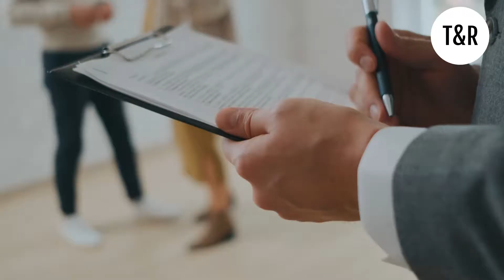How To Handle Tenant Concerns With Your Rental Properties - Detroit Real Estate Investing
Are you having tenant concerns such as late payment, non-payment, maintenance concerns or anything else? Then this video is perfect for you. After watching this video, not only will you know the best methods to handle tenants hassles, you will also be able to reduce stress and get back time, for your personal life. Remember to watch in full as there is a lot of valuable information, that can help your real estate investing business.

We also provide advice on the following:
- Real estate investor advice

Learn the Tavares & Rajasingam difference

◼ JOSH TAVARES ◼
▪▪ REALTOR® at eXp Realty • Real Estate Investor ▪▪

🌐 tavaresrajasingam.ca

00:00 Intro
01:10 Get Time Back With Property Management
02:24 Know The Landlord / Tenant Rules
02:52 Never Say You Are The Owner
03:59 Do Your Research With Property Management
05:21 Communication
07:20 Do IT Your Self
08:45 Invest In Areas With Little Crime
10:53 Legal Concerns With Managing Own Properties
11:43 High Demand And Low Supply Areas To Invest In
12:29 Being Empathetic
15:15 Outro

Books For Real Estate Investors:

Real Estate Joint Ventures: The Canadian Investor Âs Guide to Raising Money and Getting Deals Done
Secrets of the Canadian Real Estate Cycle: An Investor's Guide

▶ Thinking Of Moving To The GTA? 📍
➡ Moving to the Toronto Beaches neighbourhood? 10 things you need to know about the Toronto Beaches

▶ Changes To Real Estate Industry Since COVID-19 | What You Need To Know When Buying Or Selling A Home

Josh Tavares and Tharmila Rajasingam are client centric Greater Toronto Area Real Estate Agents with eXp Realty who help people sell their home for more money in less time, buy the perfect dream house, invest in real estate and much more.